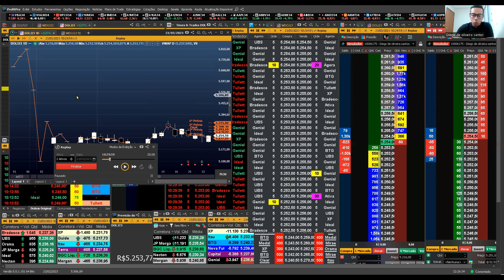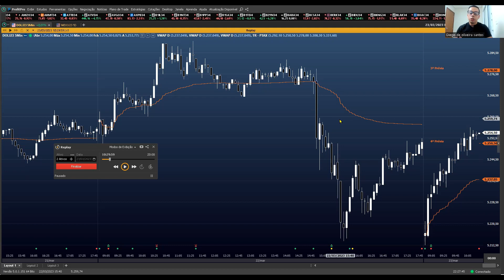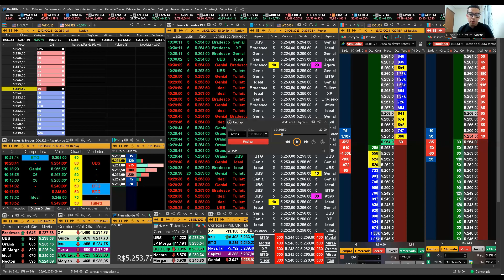97% dos Traders NÃO SABEM DISSO! Domine estas ferramentas e nunca mais perca dinheiro no day trade💲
Dih

Treinamento Básico ao avançado 📚📔📊📈

Link para o curso básico pelo valor absurdo de 19,99 R$.

Minha biografia